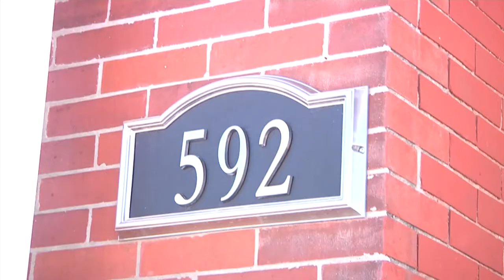Guiding Light's One Year Anniversary